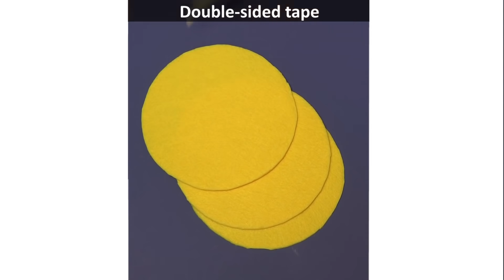I Think I'm Clumsy! Unlucky Day. Party DIY Life Hacks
Unlucky Day! I Think I'm Clumsy…Simple, Quick and Funny Party Ideas DIY Life Hacks and More...Part#2